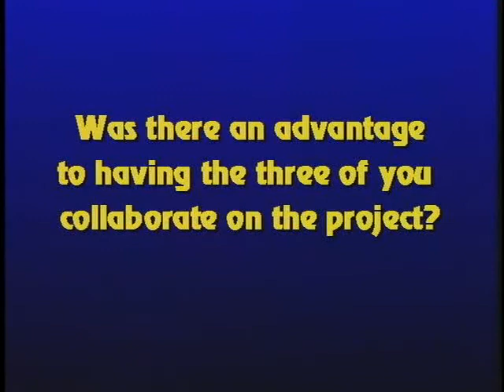Sample clip "Origin of Life Interview with Dr. Thaxton" V014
This is a low-res sample from a DVD Product available In this exclusive interview, Dr. Charles Thaxton challenges the assumption that time, chance, and natural processes are sufficient to explain the origin of life. He responds to over 50 questions, including

Why do you consider the origin of life to be a mystery?
What are the major problems with origin of life simulation experiments?
Are the initial conditions in the simulation experiment plausible?
Are DNA sequences analogous to a written language?
Could you summarize the reasons why you believe intelligence was involved in the origin of life?